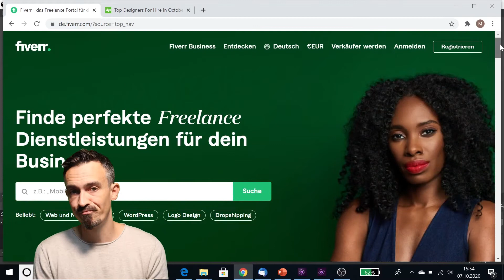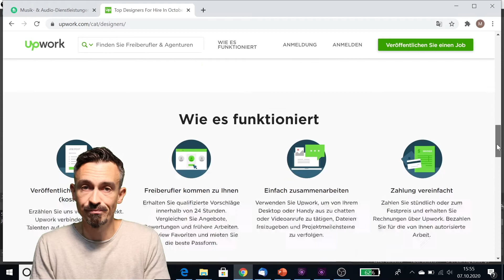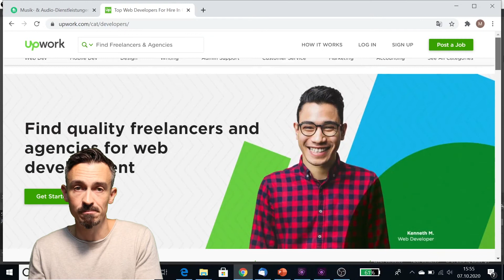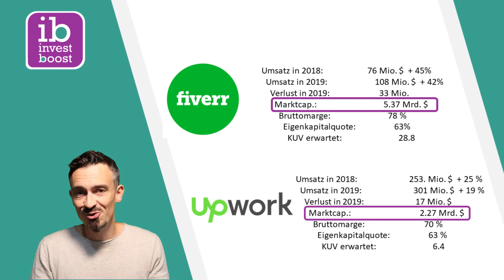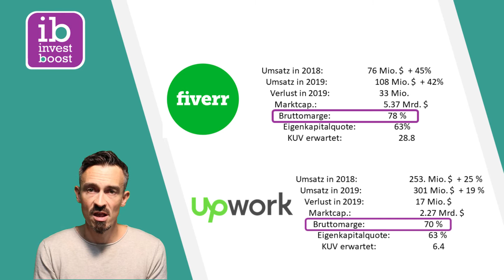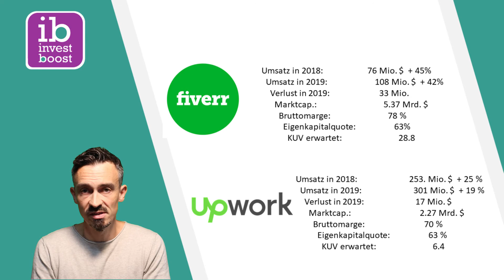Fiverr Aktie vs Upwork Aktie 🥊 Wer ist das bessere investment? Invest boost fightclub 🥊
In diesem Video gehts um zwei Kontrahenten der gleichen Branche, Fiverr Aktie gegen Upwork Aktie. Ich zeige dir in welcher der beiden GIG Economy Firmen ich mein Geld gesteckt habe und sage dir welche Aktie nach meiner Meinung das bessere Investment ist.

Euer Michael Löffler von invest boost.